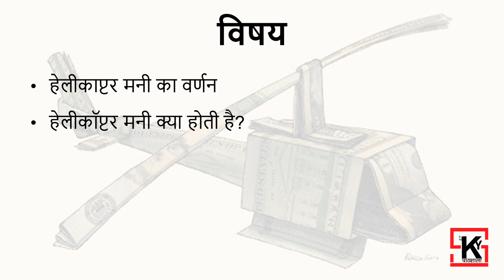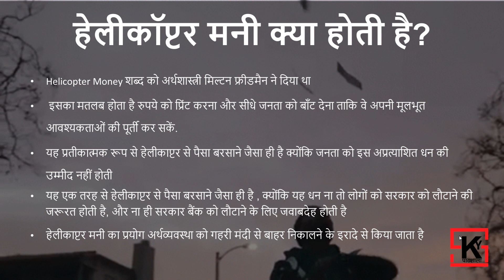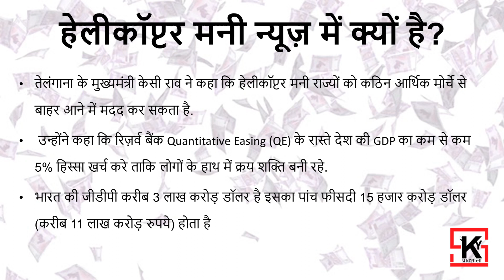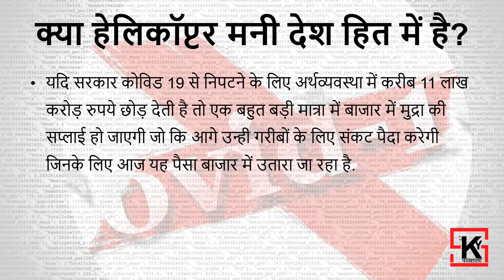SKY CURRENT NEWS #2 (SKY पाठशाला) HELICOPTER MONEY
This video is regarding SunRISE Mission. You will learn about:
What is HELICOPTER MONEY?
The Benefits of HELICOPTER MONEY.
How this HELICOPTER MONEY is in the news.

Please do comment if you have any doubts related to the topic.